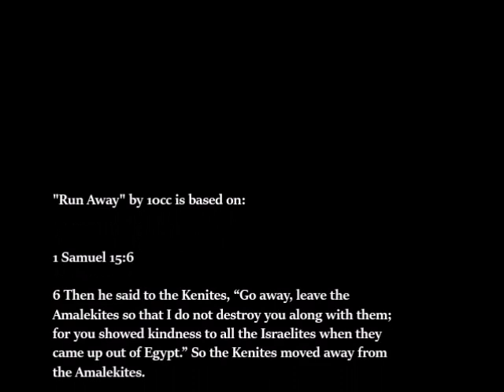10cc Run Away Scripture Version with clips from General Hospital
Runaway is a 10cc single . It comes from their album Ten out of 10 . The single was only released in England.

It is one of the songs written by Andrew Gold, Eric Stewart and Graham Gouldman in the period that it looked like Gold became the producer of the album. That did not end and Runaway disappeared on the shelf, but appeared on the American version of the album.

Runaway is used as Runaway (runaways) and Run Away (run away). The background choir is similar to the choir from I'm Not in Love .

B-side was Action Man in Motown Suit , which featured both the European and American pressing of the album.

Personnel:

Eric Stewart: Lead Vocal, Guitar, Synthesizer, Backing Vocal
Graham Gouldman: Bass, Backing Vocal, Guitar
Andrew Gold: Backing Vocal, Electric Piano, Synthesizer, Percussion
Michael Boddicker, James Newton Howard & Suzanne Ciani: Synclavier